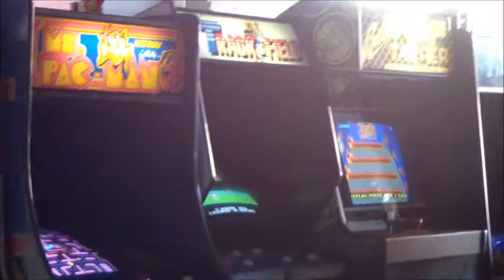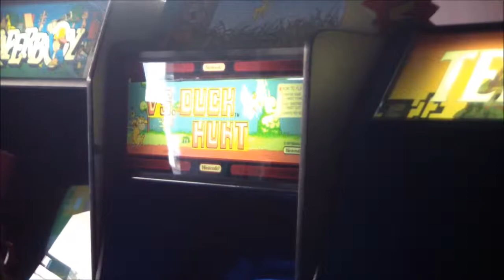NAVA gang at Yestercades Red Bank 8/10/2013